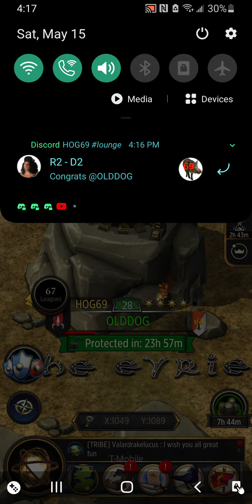k770 first attacks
game of thrones conquest